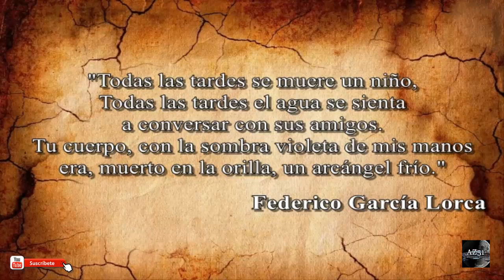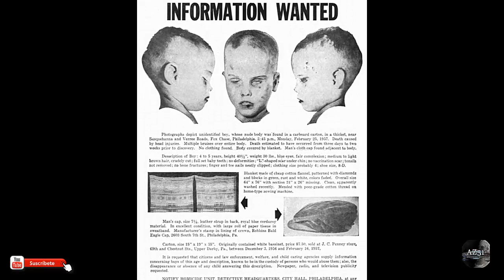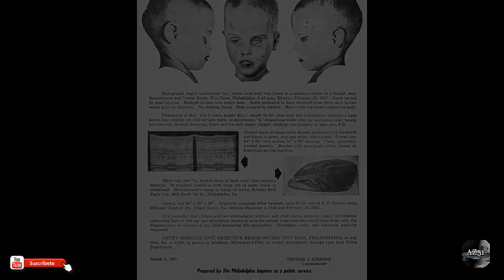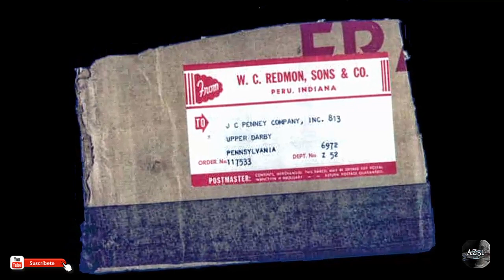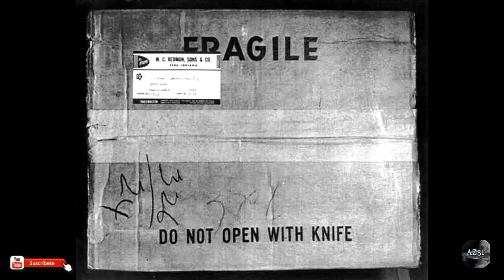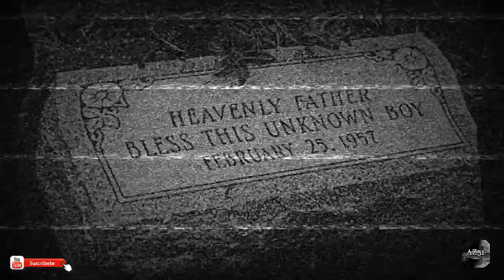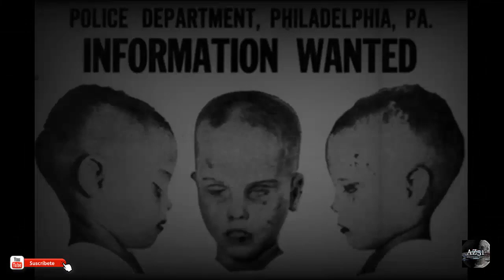EL NIÑO DE LA CAJA, EL CRIMEN INFANTIL (SIN RESOLVER) QUE SACUDIÓ ESTADOS UNIDOS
Todo comenzó la tarde del 25 de Febrero de 1957, cuando Frederick J. Benonins comprobaba algunas trampas para animales que había dejado instaladas días atrás. El joven descubrió junto a la carretera de Susquehanna en Filadelfia, Pensilvania (EE.UU) una caja de cartón en cuyo interior se incubaba un misterio que, a día de hoy, sigue sin ser resuelto.